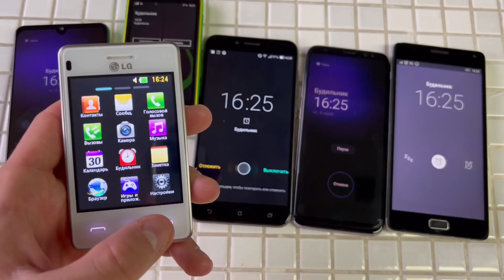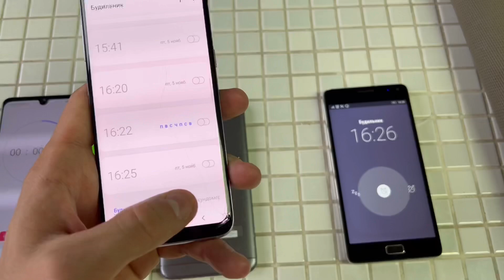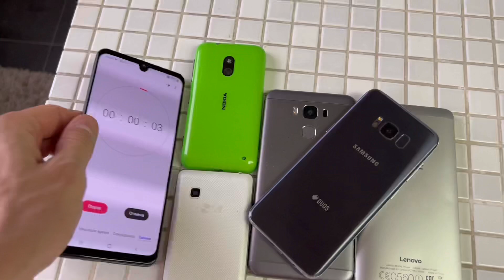Alarm Clock Sound & Vibration Samsung Galaxy/Lumia/iPhone/Asus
Alarm group Clock Sound & Vibration Samsung Galaxy/Lumia/iPhone/Asus